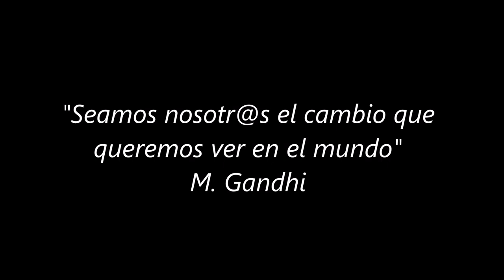Dia Voluntariado ONGAWA